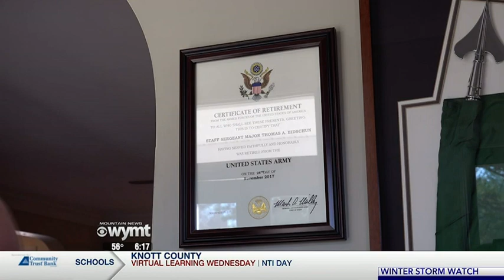Southeastern Kentucky Veteran gets specially trained Service Dog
Southeastern Kentucky Veteran gets specially trained Service Dog from America's VetDogs.